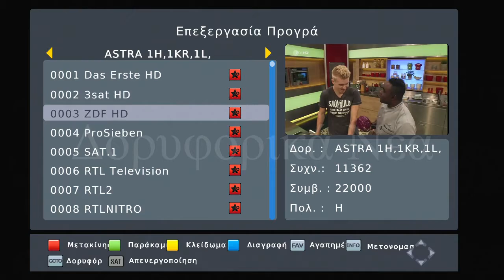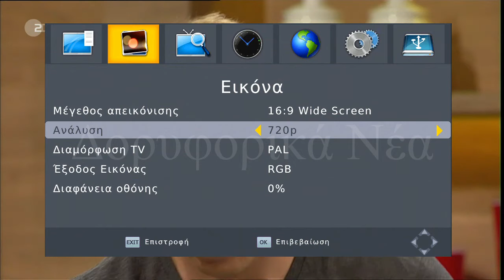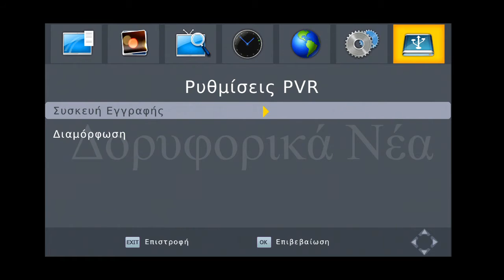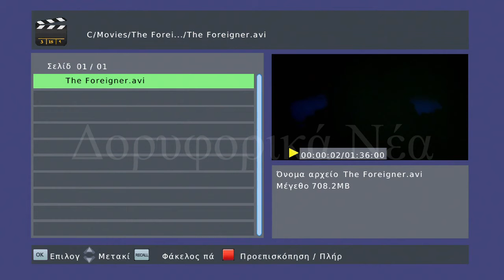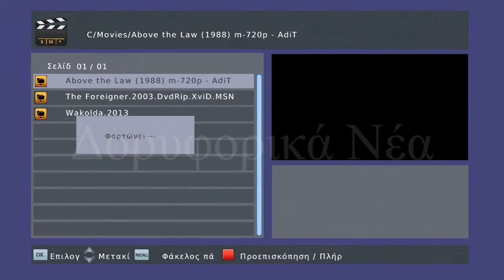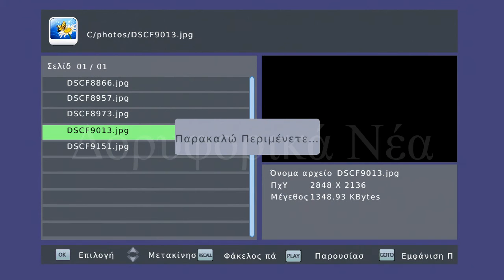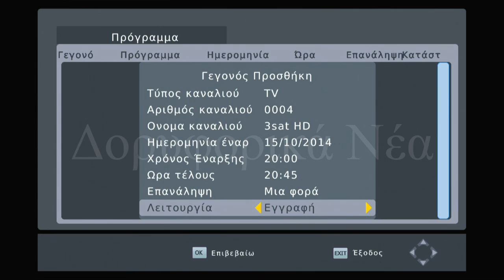EDISION Tyran HD: Τίμιος και MStar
EDISION Tyran HD
Ένας από τους δημοφιλέστερους δέκτες στην ιστορία της Edision, αναγεννιέται στην HD μορφή του. Ο TYRAN HD είναι ένας μικρός και απίστευτα γρήγορος High Definition FreeToAir δορυφορικός δέκτης σε μεταλλικό σκάφος, ο οποίος σας προσφέρει όλες τις βασικές λειτουργίες που μπορεί να χρειαστείτε για να απολαύσετε όλα τα ελεύθερα δορυφορικά κανάλια της επιλογής σας, αλλά και πλήρεις PVR δυνατότητες.